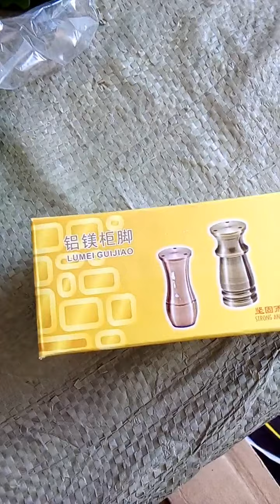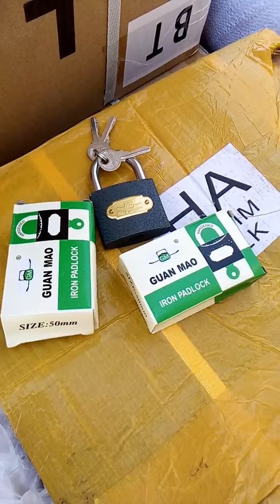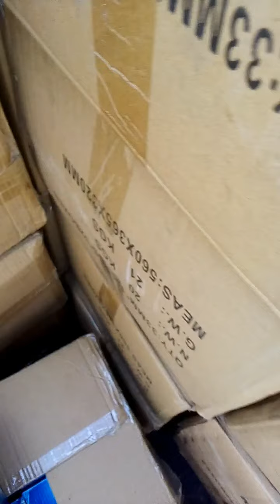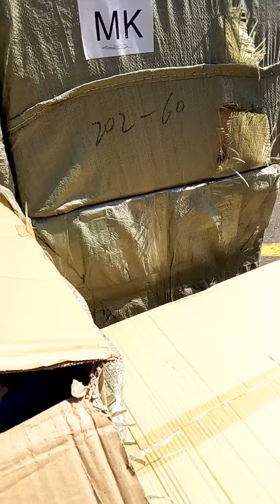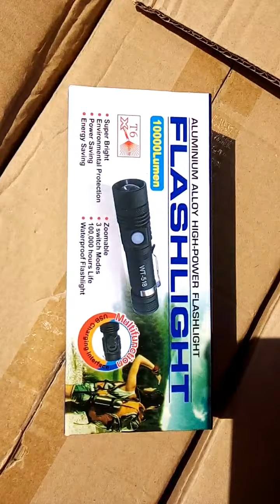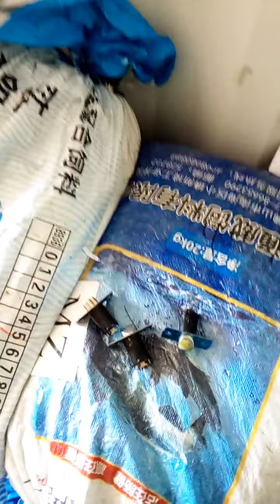See different things in the video made in china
chain items